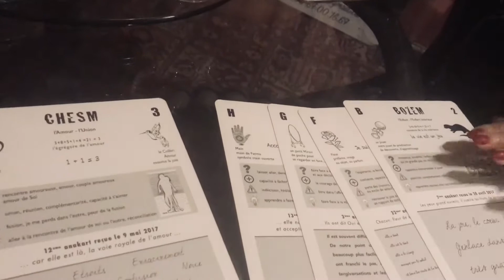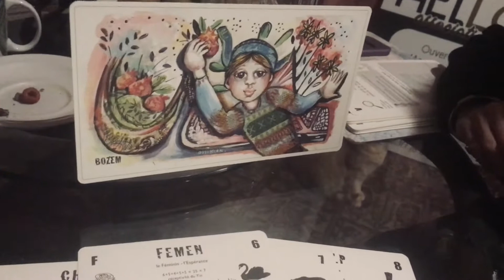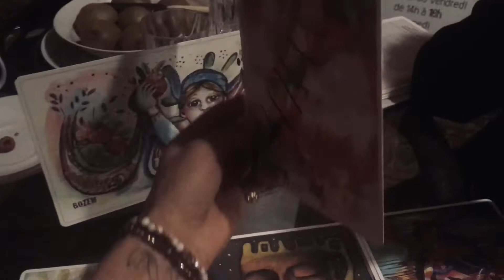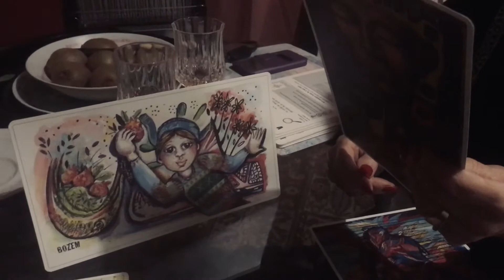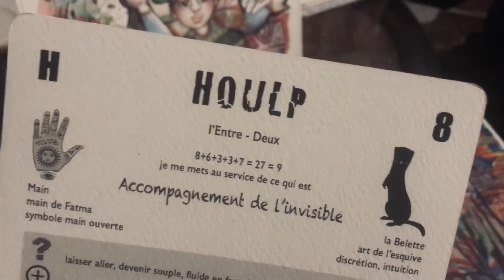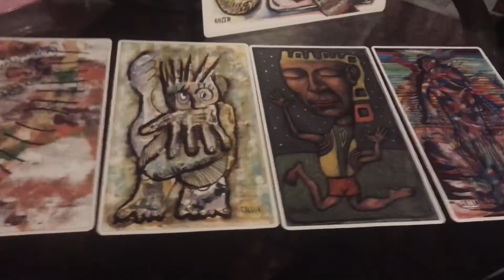T4 Tirage des Anakart avec Maman !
Pour partager encore un exemple de tirage, je m’amuse à interpréter en compagnie de ma maman associée dans mon  projet de création d'un Atelier à Chamonix, , les ANAKART peintes en grand format sur plexiglas qui vont prendre place dans mon atelier, représentant symboliquement le tirage de ce nouveau lieu.
Une façon de vous accompagner aussi dans vos interprétations et décodages personnels !

Vous pouvez retrouver infos et actus sur le blog dédié ANAKART le jeu.wordpress.com

Cette chaîne Utube est dédiée au JeU créé par anaka en 2004.
Réédité en 2015 en version coloriable et en trois formats, il est décliné en couleurs à travers les Anakontes, série de jeUx coloriés par Anaka.
Dans cette collection a vu le jour en 2017 l'Anakonte d'Artistes, redessiné et colorié par 29 artistes de la scène française.